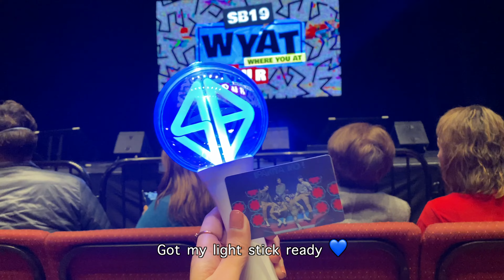Emotional & Funny Moments. 💙 SB19 WYAT San Francisco Concert Vlog. PPOP RISE 🇵🇭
I went to the San Francisco / Redwood City concert for SB19’s WYAT tour! This was my 2nd time seeing them and it was so much fun! I had SVIP, which included a group photo at the end. Thank you SB19 & A’Tin for a memorable experience! Until the next one! 💙

Timestamps ⏱:
00:00 Intro/Freebies/Preview
00:23 Soundcheck
01:30 Show starts
04:35 Funniest part of the concert!
06:49 A'Tin video message
07:15 Sweetest moment of the show
08:31 Thank you words & Josh crying 😭
10:47 SLMT encore
11:16 Group photo
11:26 Final thoughts 💙